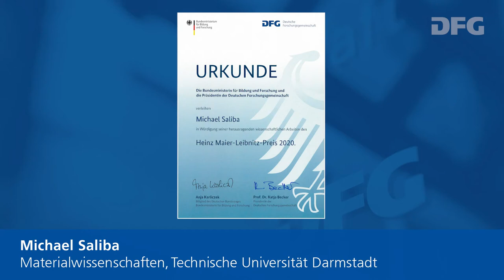Michael Saliba - Heinz Maier-Leibnitz-Preisträger 2020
Materialwissenschaft, Technische Universität Darmstadt

Michael Salibas Forschungsschwerpunkt liegt im Bereich der perowskitbasierten Solarzellenentwicklung, einer kostengünstigen und einfach herzustellenden Alternative für die klassische Siliziumtechnologie. Er hat insbesondere Materialstrukturen für die Fotovoltaik entscheidend mitentwickelt und seine Arbeiten haben sich in vielen hochrangigen Veröffentlichungen sowie in Patententwicklungen niedergeschlagen. Saliba studierte Mathematik und Physik in Stuttgart, wurde im Fach Physik in Oxford promoviert und forschte zudem in Stanford und im schweizerischen Fribourg. Er ist an einem Projekt im DFG-Schwerpunktprogramm „Perowskit-Halbleiter: Von fundamentalen Eigenschaften zur Anwendung“ beteiligt und engagiert sich als Mitglied in der Global Young Academy.

Dank für Bildmaterial an die TU Darmstadt, die Universität Stuttgart, Manuel J. Adams, das Institut für Photovoltaik und die Université de Fribourg.